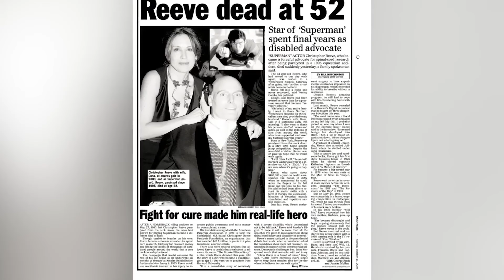The Life And Sad Ending Of "Superman" Christopher Reeve